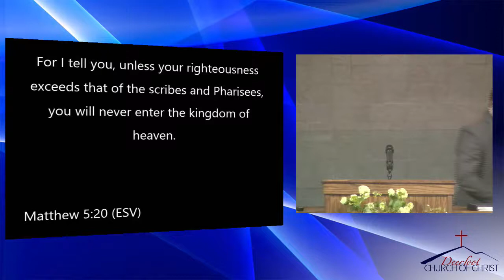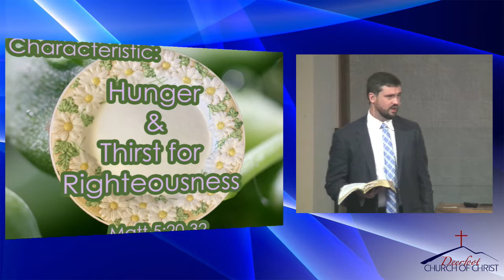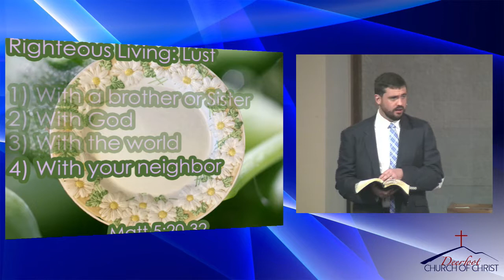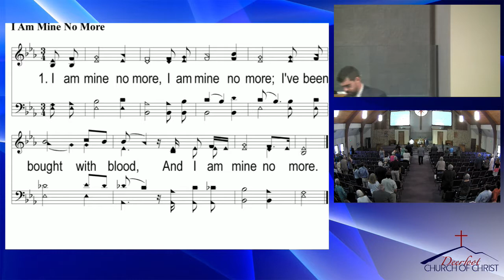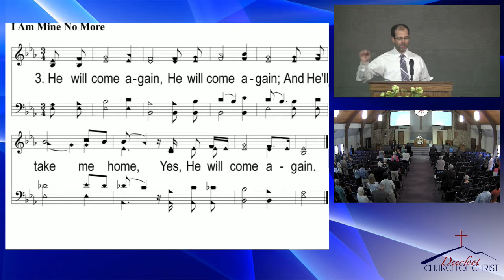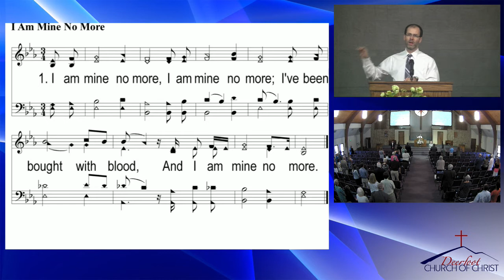20170827 8 AM The Blessed Hungry by Richard Harp